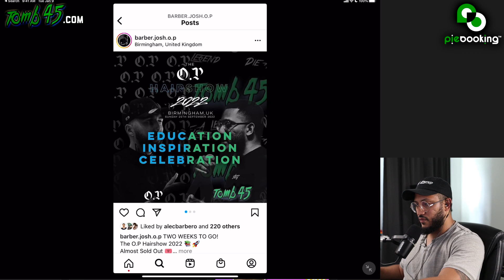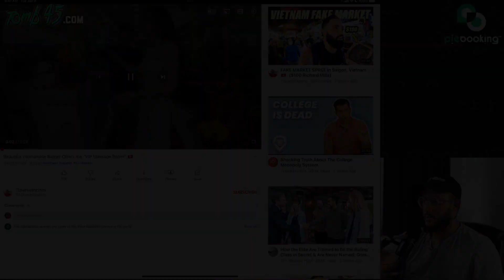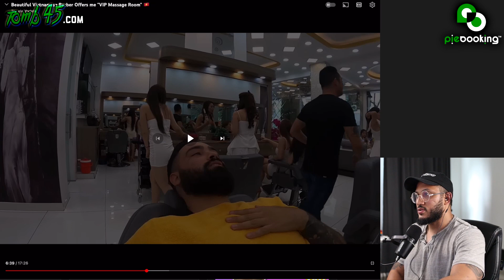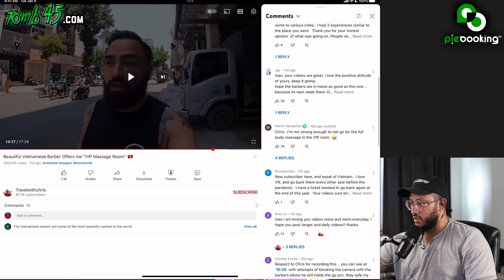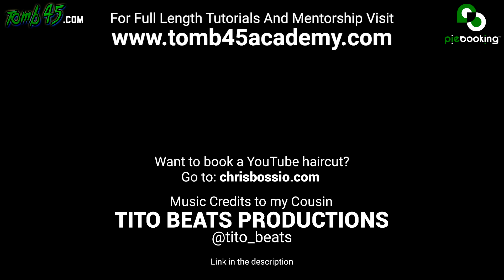Are the Vietnamese Barbershops a SCAM?